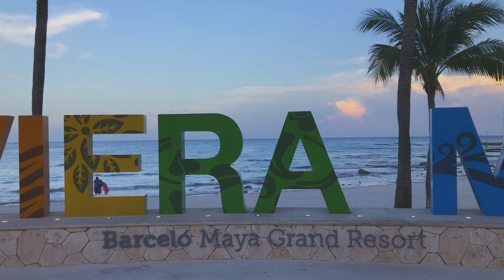WORKING AT A RESORT (vlog ep276)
I'm at this fancy resort, but I'm here for work. However, it doesn't stop me from wandering around a bit after dinner.
Artist: Floppy Circus
Title: Better Days To Come